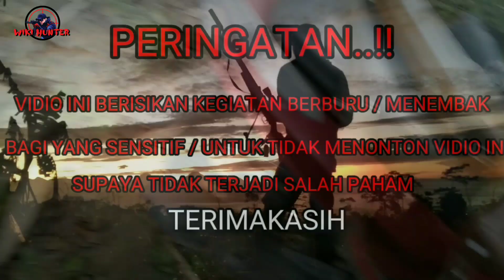🔴DATENGIN SPOT BARU NGGA NYANGKA‼️ TARGET BAJING KLAPA MELIMPAH || masih di kasih bonus tekukur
berburu bajing klapa